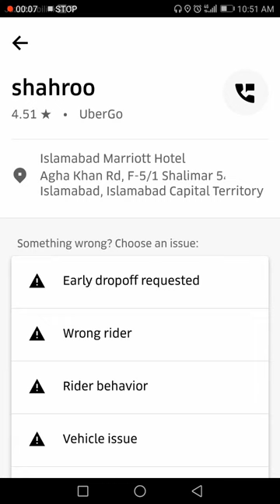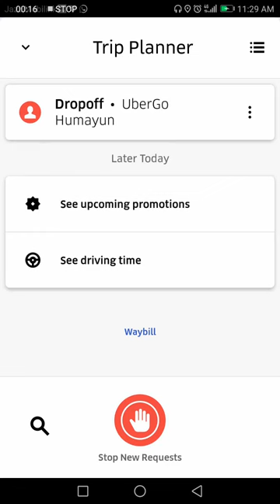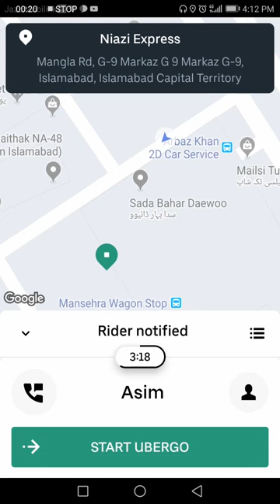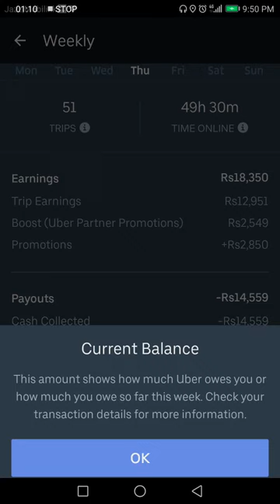UBER earning 5 Sep 2019 | 50 Trips Completed | Mask Man PK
This trip is all about completing trips and avail promotion